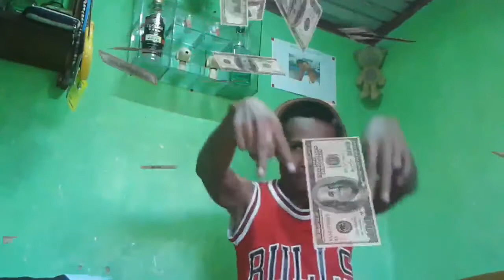bavy cover nouveaute 2018 by anatole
mba mvazovazo e!